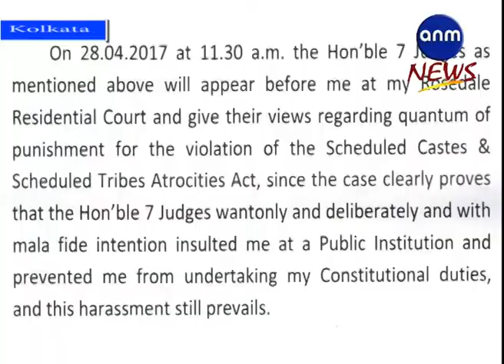Justice C S Karnan pkg